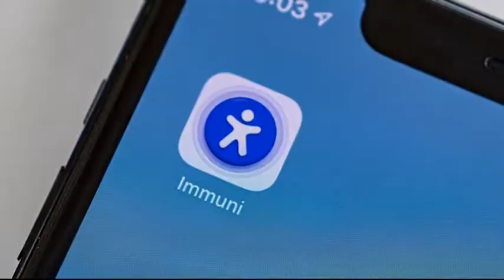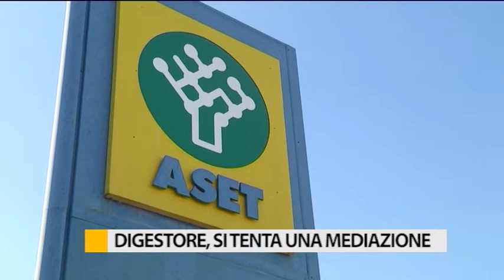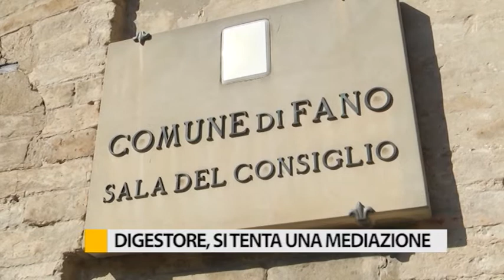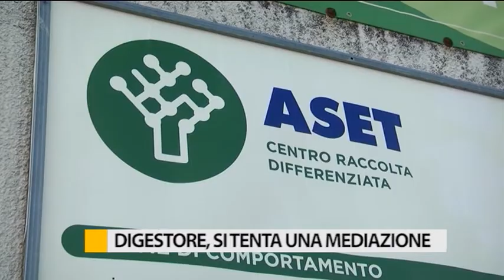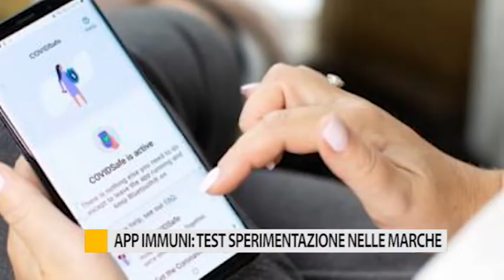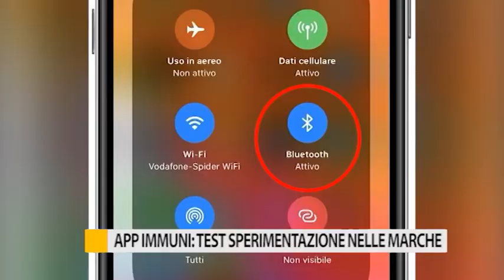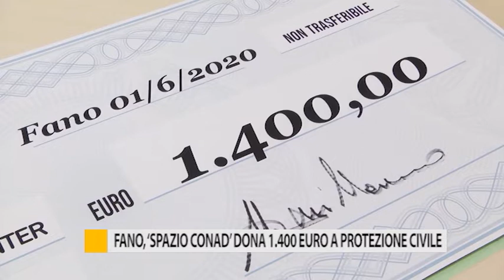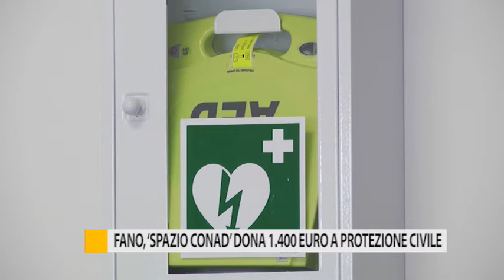Occhio alla Notizia 1 giugno 2020